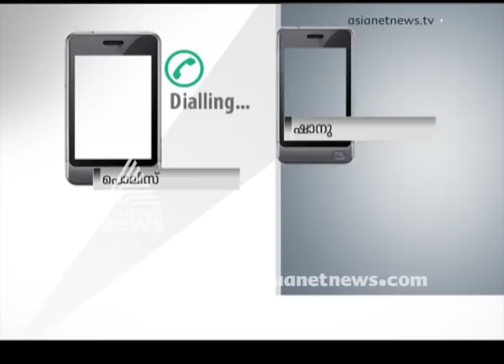Kevin Murder : Phone recording (Shanu and SI ) leaked